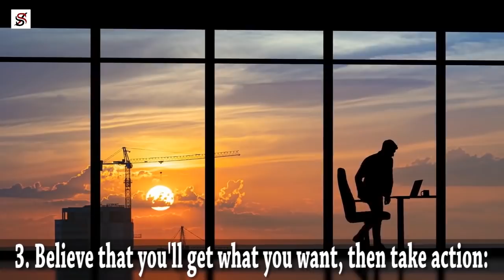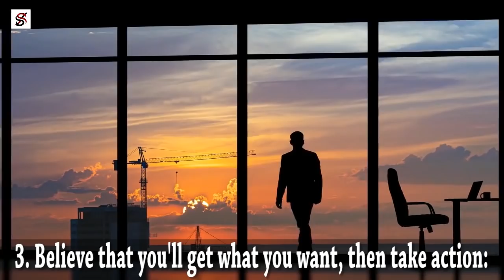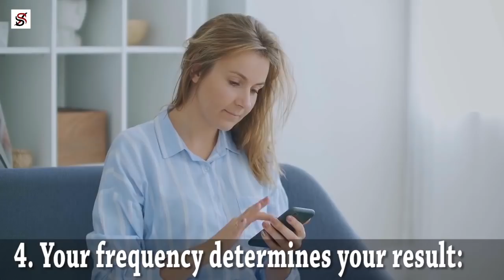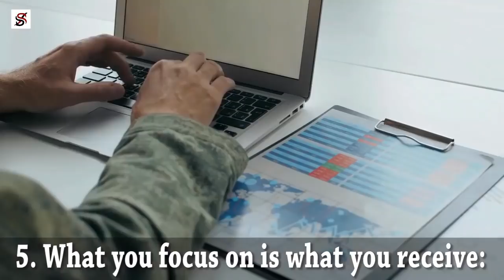How the Law of Attraction Actually Works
The law of attraction is one of life’s biggest mysteries and most powerful in the universe. The Law of Attraction says that you will attract into your life whatever you focus on—understanding just how the Law of Attraction is a fundamental key to your success. If you want to change your life, and empower yourself to create a fantastic future, then you need to understand your role in the Law of Attraction.